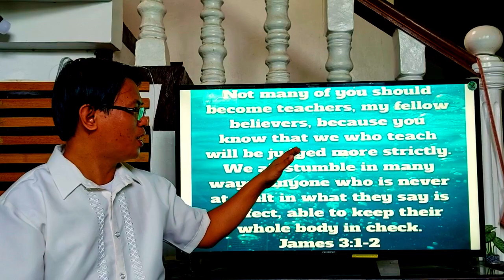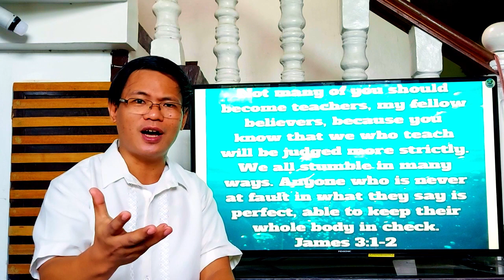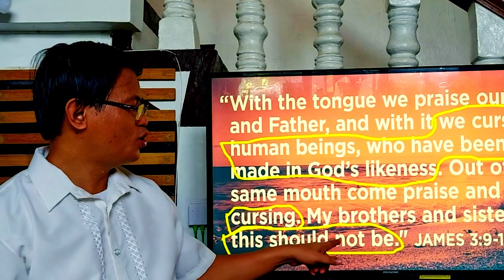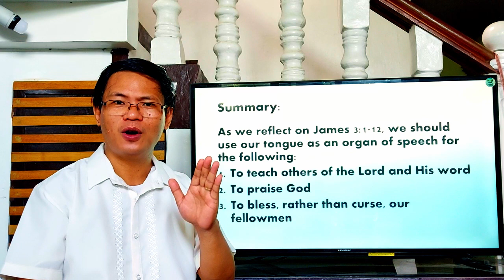ENGLISH Devotion: How Christians Should Use Their Tongue? by Dr. Laurence Gatawa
English Devotion
How Christians Should Use Their Tongue?
The Christian and His Tongue
How to tame the tongue?
How should we use our tongue as an organ of speech?
James 3:1-12